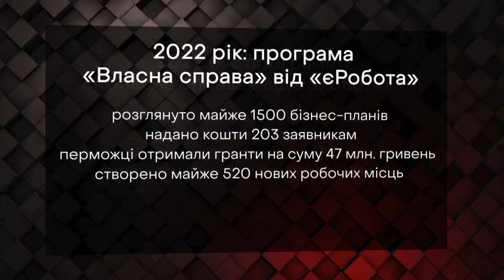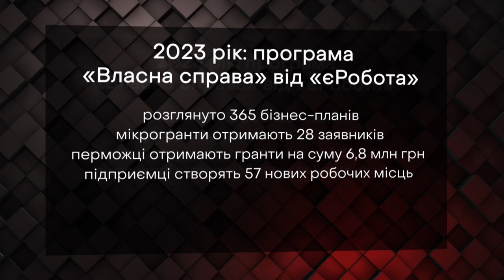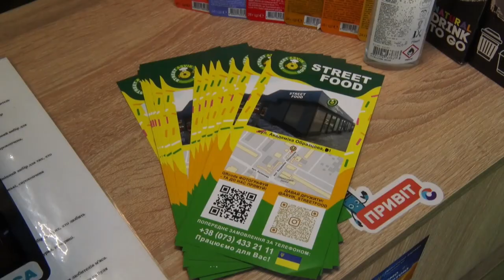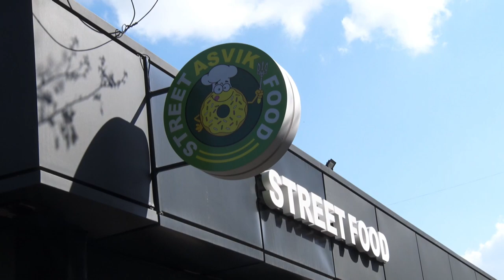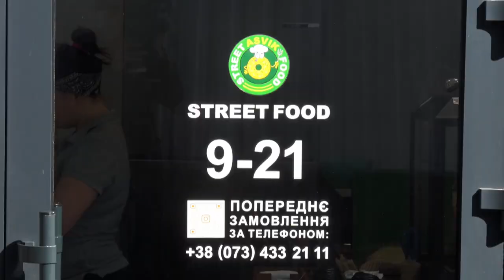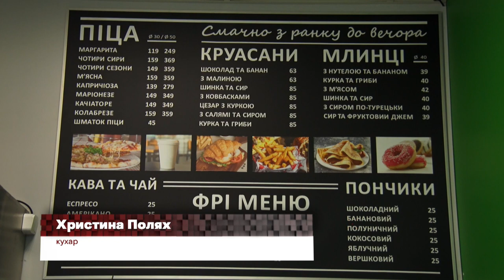Уряд розширив грантову програму "єРобота" для ветеранського бізнесу